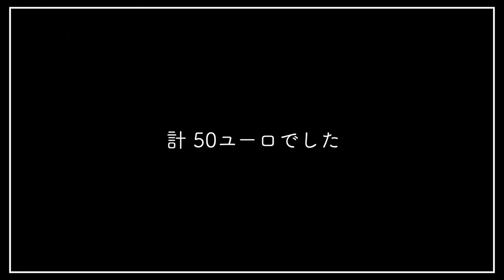【海外お菓子】元ボタン屋さんの外国チョコを食べて弾く！【湯山昭】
1日に1個で我慢できなかった😉

2022年4月24日(日)　17:00 開場／18:00 開演
Streaming+にて生配信あり
会場：TACHIKAWA STAGE GARDEN
出演：石井琢磨, 菊池亮太, ござ, Jacob Koller

★KANGOL REWARD×石井琢磨 コラボアイテム発売中！

販売期間：2022年04月20日23時59分まで！

★2022年6月19日オケと共演します👏

『takt op.Destiny オーケストラコンサート』
Bunkamuraオーチャードホール

DANKE🙏🏻SP Thanks🙏🏻DANKE
（敬称略）

だどみ, mamiちゃん, moco, chikakofsky, Mari, じゃすみんのママ, fanです, Dantymi, kei luluvier, habileアビル, なかのかな, Chaco Yuka, るみこ, ape, Rio, あきよ,

📷撮影機材📷
・ソニー Vlog用カメラ VLOGCAM ZV-1
・コンデンサーマイク LEWITT LCT 440 PURE
・オーディオインターフェース Solid State Logic (SSL) /SSL 2
・手持ち3軸スタビライザー ジンバル ZHIYUN-Crane-M2
・三脚 Velbon M43
・広角レンズ Ulanzi WL-1
・モニターヘッドホン AKG  K240 STUDIO-Y3-E